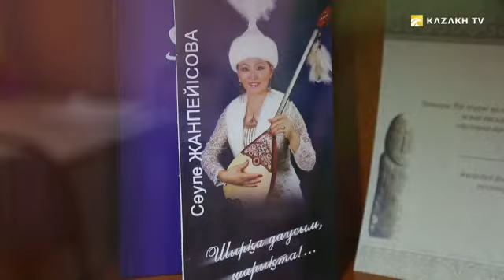Сауле Жанпеисова: А. Затаевичтин «Казак калкынын 1000 ыры» топтомунан 700дөй ыры ырдалбайт (Кырг)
Culture talks №11
Анын өмүрү искусство менен тыгыз ширелишкен. Бала кезинен музыкага кызыгуусунан улам, ал 1983-жылы эстрада студиясына тапшырат жана ал жакта Гарифулла Курмангалиевдин кол алдында билим алат. Улуу устаттын акыркы бүтүрүүчүлөрүнүн бири болуу менен «Казконцертте» эмгектене баштайт. Сауле Жанпеисова Жамбыл облусунун кулуну болгонуна карабастан, анын репертуары батыш мектебинин ырларынан турат.

2016-жылы алгач Алматыда, кийин борбор калаада Сауле Жанпеисованын искусство борборлору ачылган. Бул жерде жаштар музыкалык билим алып келишет: элдик ырларды үйрөнүшүп, домбрада кол ойнотуу искусствосун өздөштүрүшөт, жыл сайын кароо-сынактарга катышып алган билимдерин элге тартуулашат. Ошентип, Казакстан Республикасынын эмгек сиңирген ишмери Сауле Жанпеисова балдарды искусствого тарбиялап келет.

Сауле Жанпеисова казак улуттук ырларын укмуштуу жана өзгөчө аткарат. Казакстандын эмгек сиңирген ишмери, ал улуттук искусствону сактап калуу жана таанытууга баа жеткис салымын гана кошпостон, жаштарга бабалардын чыгармачылык мурасынын атагын арттырууга окутуп келет.